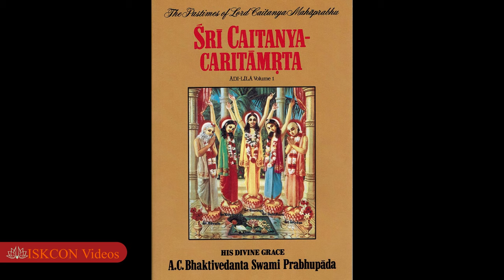Glories Of The Holy Name by HG Krishnanda Das: session 3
Hare Krishna,
Your Servant